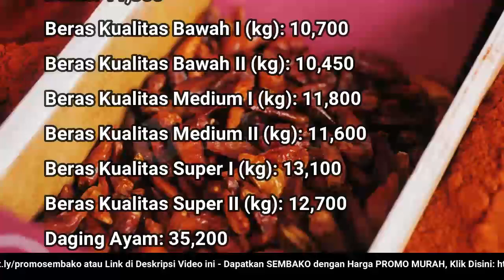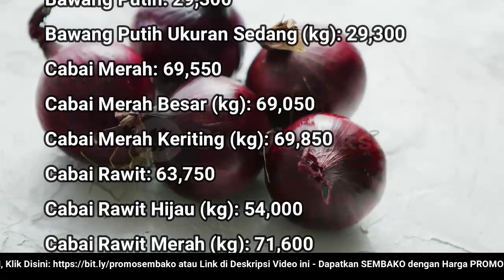🔴 UPDATE: Harga SEMBAKO 5 Agustus 2022 Beras, Gula Pasir, Bawang Merah Putih, Cabai Rawit, Daging